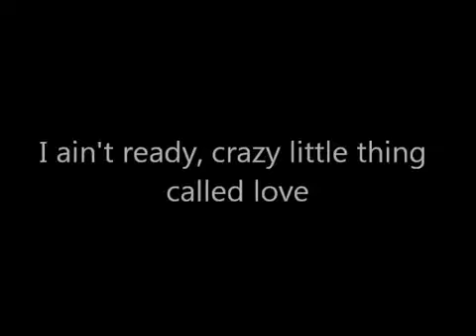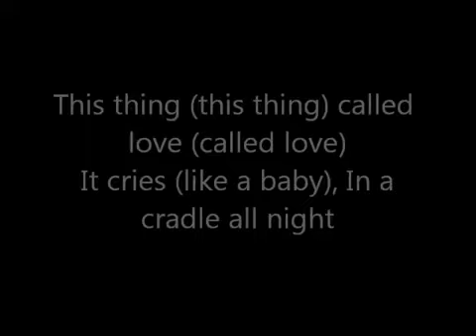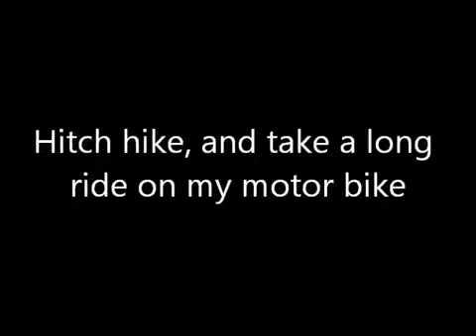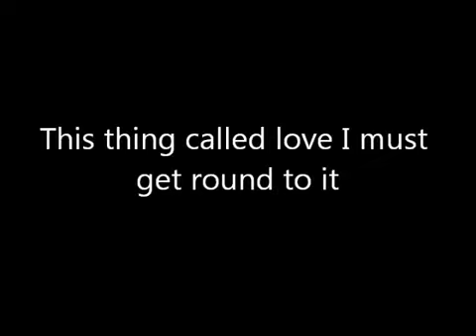Queen Crazy Little Thing Called Love with lyrics